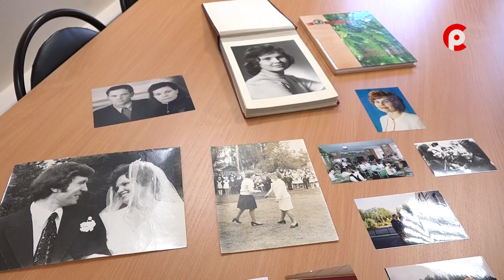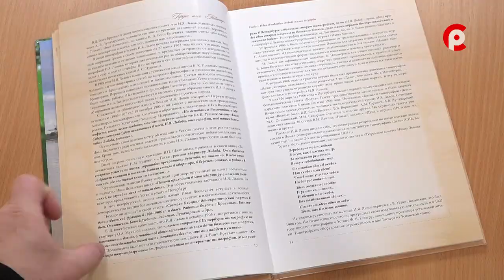Секреты долголетия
Знакомимся с устюжанами, которые не обращают внимания на возраст.